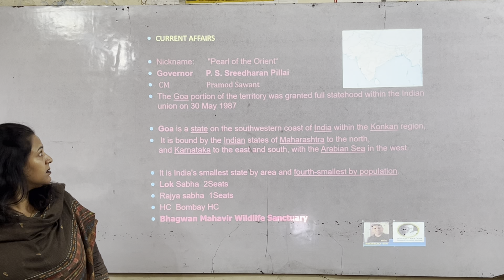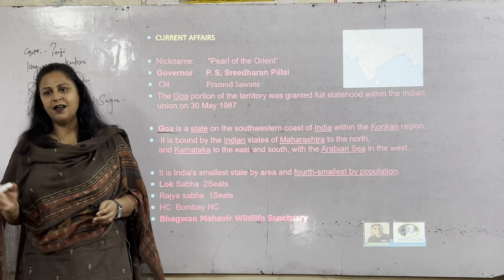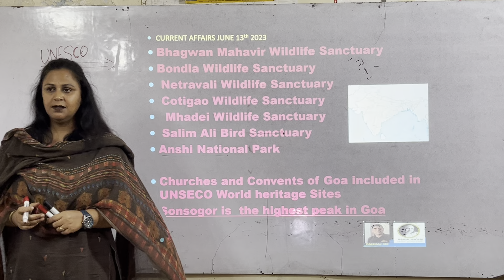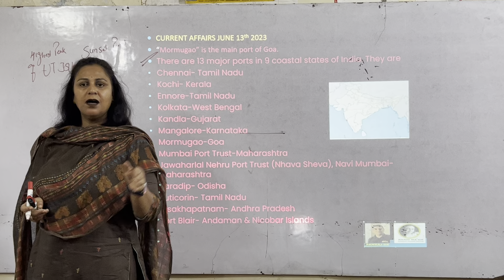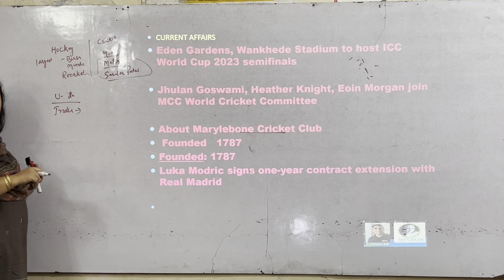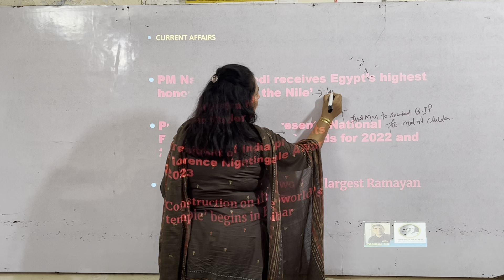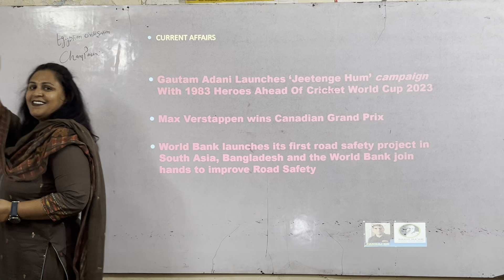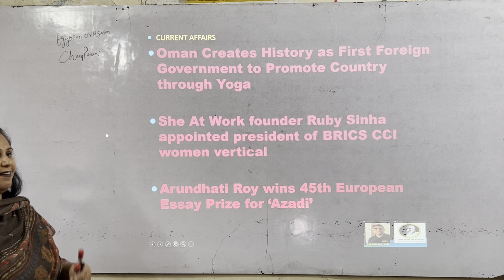Daily Current Affairs|28june2023|guruji pankajj gupta